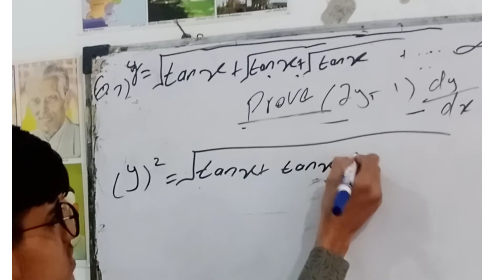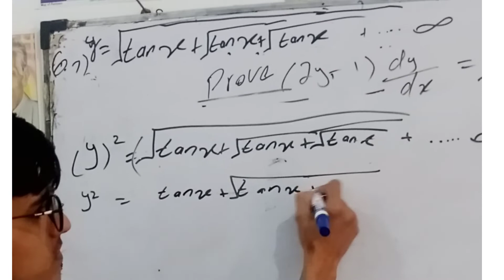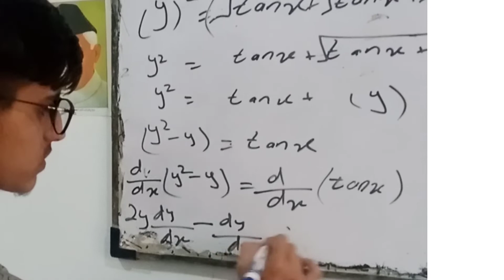Excercise 2.5 Fsc part2 by Prof.Ehsan ch (Mathematics instructor)